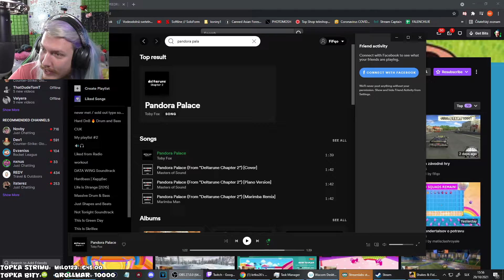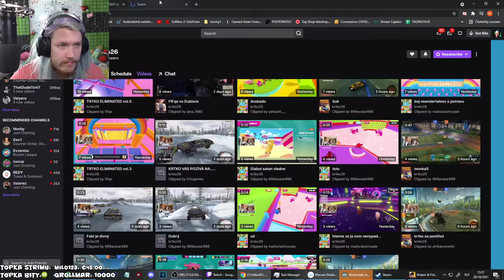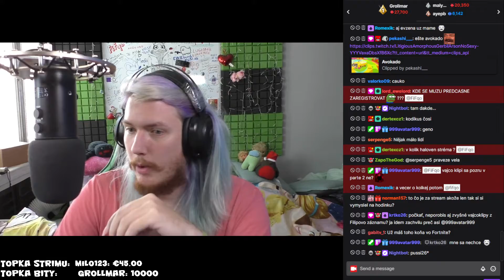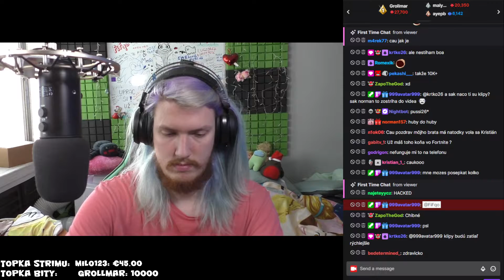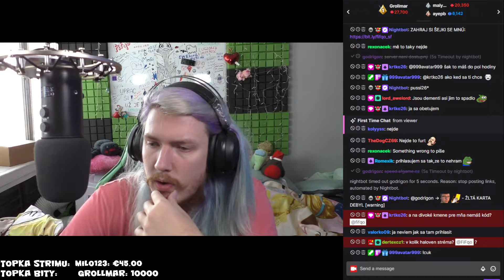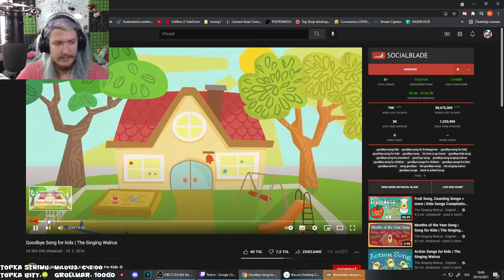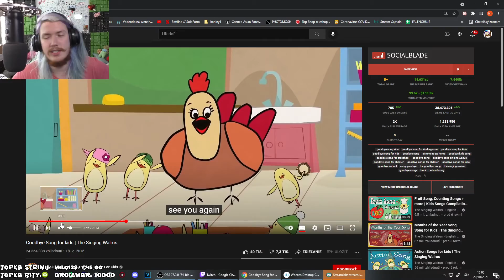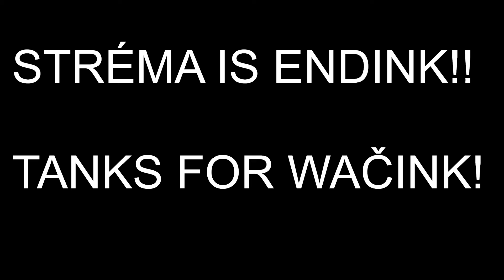HODINOVÝ STRÍM | Shakes speedserver, kód na bonus FIFQOSPEED | FiFqo stream | 29.10.2021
halówén stréma potom večer